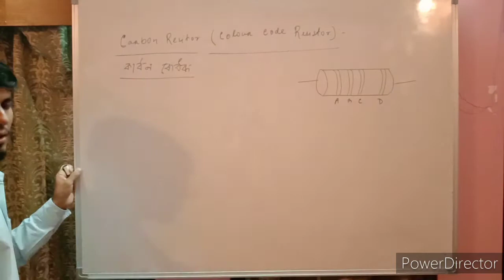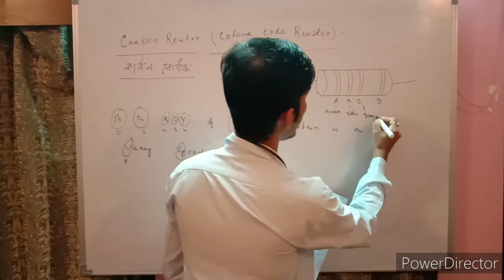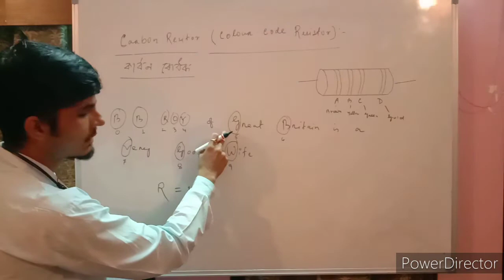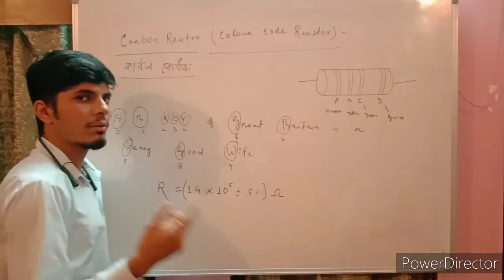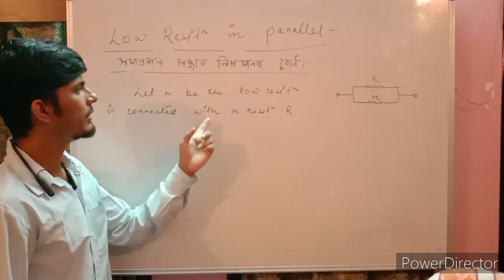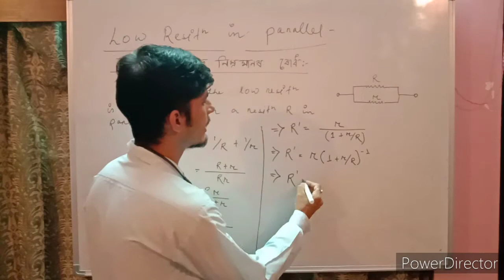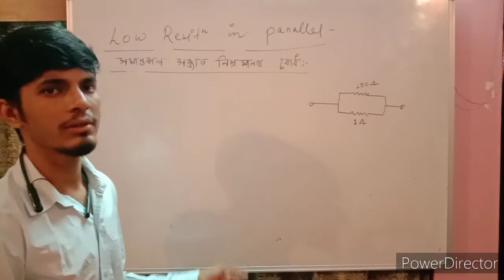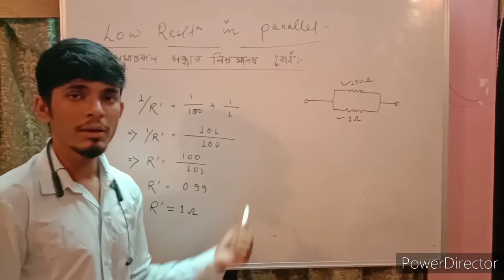Electricity (part 5)/physics/class12